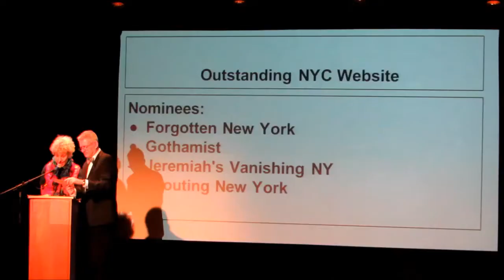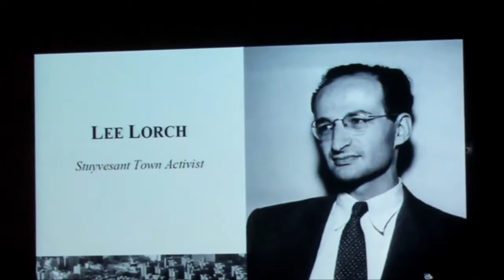GANYC Apple Awards 2015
On March 2nd, 2015 The Guides Association of New York City (GANYC) presented their first-ever GANYC Apple Awards at the The Leonard Nimoy Theatre at Symphony Space Performing Arts Center, honoring accomplishments in preservation, history, museum exhibition and tourism. It was hosted by Kevin James Doyle and Olivia Petzy of the Off-Broadway hit show "How 2 B A New Yorker".